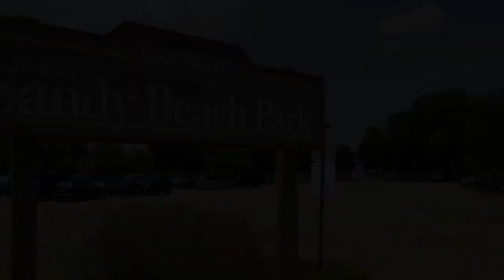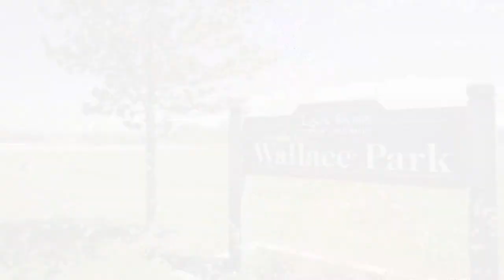Welcome To Lake Mills Wisconsin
Lake Mills, Wisconsin, is a beautiful community located 30 minutes from Madison and 45 minutes from Milwaukee right off of I-94. There are many gorgeous trails and parks in Lake Mills, such as Tyranena Park, Korth Park, Wallace Park, and the Glacial Drumlin Trail.

Rock Lake is one of the cleanest lakes in Wisconsin. It also holds one of Wisconsin's most fascinating mysteries with its underwater pyramids; there are two public beaches to be enjoyed, Sandy Beach and Bartles Beach, along with many public piers, boat launches, and fishing spots throughout town. If you are interested in renting a boat, canoe, paddleboard, or kayak while you are in town, be sure to check out Zastrow's Watercraft.

Our town has so much to offer, with many events happening year-round, like weekly farmers' markets, festivals, Knickerbocker, and the traditional Christmas tree lighting with Santa. Check out Lake Mills Chamber and Lake Mills Main Street Program to stay up to date on all of the happenings around town.

The historic downtown is home to many locally-owned shops, boutiques, and restaurants. Finding a Friday night cocktail is always a breeze with two breweries Tyranena Brewing Company and Sunshine Brewing Company, locally owned Lewis Station Winery, Dog and Shrub Distillery, and venues offering live music.

Lake Mills not only has an excellent public school district ranking high among the nation but also is home to Lakeside Lutheran High School and a private 3k-8th grade school. Besides the exceptional athletic programs run through the schools, the rec department offers various classes and actives for children and adults of all ages. Lake Mills is also home to a nonprofit activity center, dance studio, and acting center.

If you are looking to find out more about the amazing history of Lake Mills: